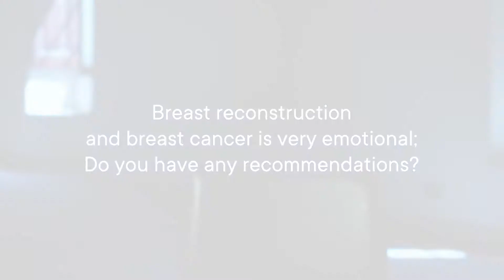Операция по реконструкции и рак молочной железы. Имеются ли у вас советы в связи с этим?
- Рак молочной железы – это страшное заболевание, и оно очень распространено. Большинство из нас знают как минимум 3 людей, перенесших рак молочной железы. В западном мире данное заболевание встречается часто.  Множество ученых пытаются понять, почему это так. Медицинское обеспечение и психологическая поддержка пациентов с диагнозом «рак молочной железы» играют значительную роль в процессе выздоровления. Эта поддержка должна оказываться на протяжении довольно длительного времени, так как пациенткам нужно время на восстановление, им нужно научиться жить с этим, в особенности, если у этих пациенток маленькие дети. У многих моих пациенток было хозяйство, за которым нужно следить. Их основное беспокойство было в том, кто будет присматривать за их детьми, если все пойдет не так. Этим женщинам нужна помощь.